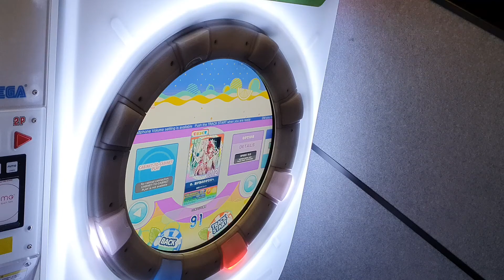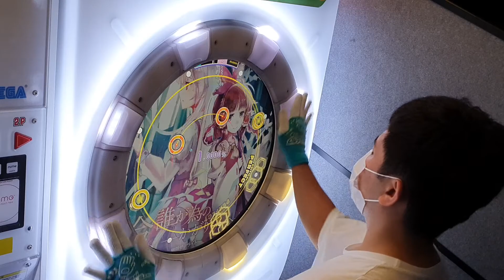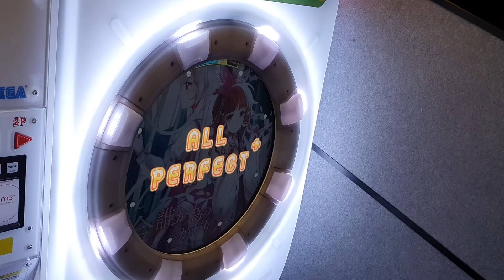[直撮りMaimai Splash+] 今、誰が為のかがり火へ (MASTER/12) ALL PERFECT+ *60fps*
Maimai でらっくす Splash plus

今、誰が為のかがり火へ / 幽閉サテライト